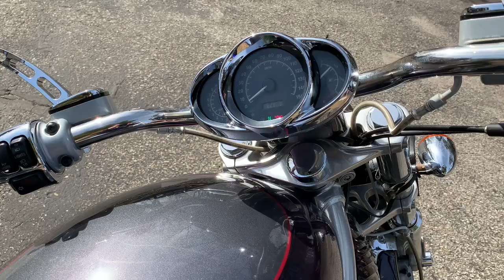2004 Harley-Davidson V-ROD in Brick NJ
2004 Harley-Davidson V-ROD in Brick NJ for sale on cycletrader.com